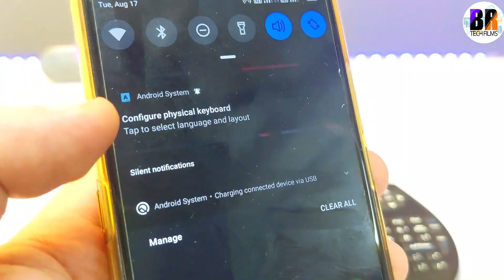Ultimate Gadget Under 500 Bucks | BR Tech Films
this is an amazing gadget under rupees 500 and this gadget is a mini wireless USB keyboard with built in mousepad
you can use this keyboard with your mobile phone tablet laptops and even smart TV.